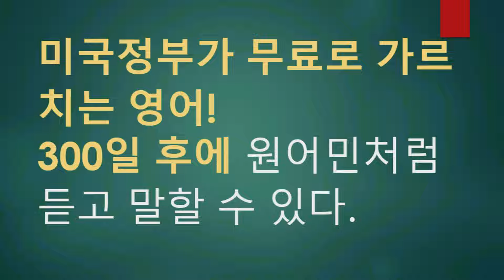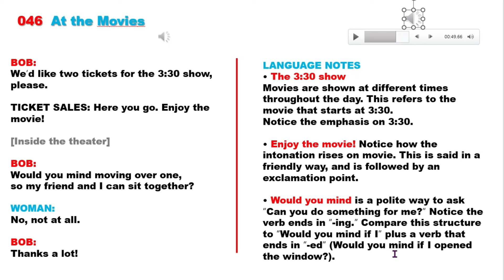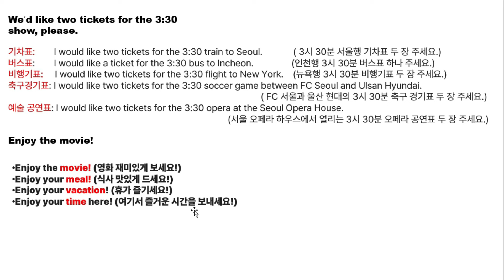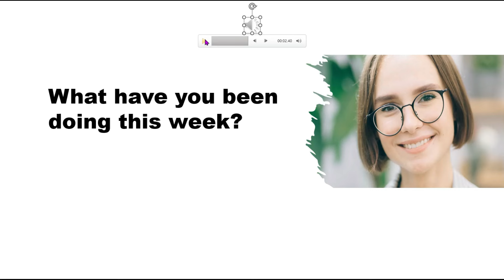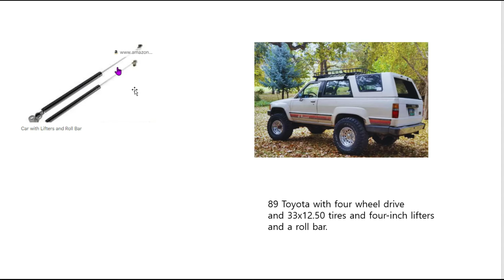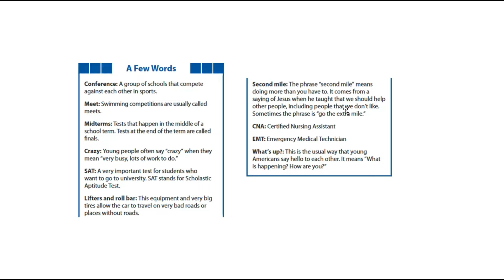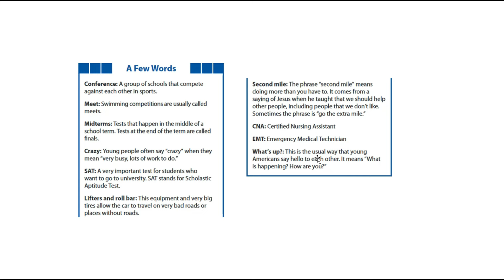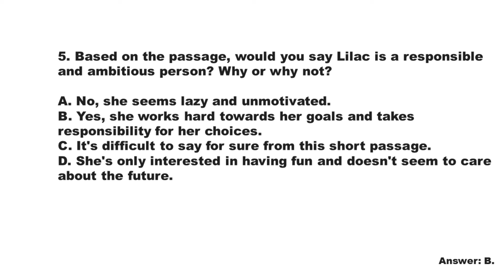046 At the movies & Lilack(USA영어),300-day English Challenge: Speak Like a Native,(영어공부 버전)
영어, real 영어회화,영어공부혼자하기, 영어공부,성인영어회화, english, american, usalearns, usalearns실습, 미국영어,채널에 가입하여 혜택을 누려보세요.

300-Day English Challenge에서 성공하기 위해서는
현재 여러분의 영어 단어 실력을 upgrade 하는 과정이
반드시 있어야 합니다.

영어 회화나 리딩을 통해서 영어 단어를 암기하는 방법이 있지만 시간이 많이 걸립니다.
영어 단어만 집중적으로 암기하는 방법이 있지만 그동안에 다른 분야가 부실해지기 쉽고 지루하고 힘이 들어가므로 중도에 포기하기 쉽습니다.
그러므로 영어 단어 업그레이드 작업은 스피킹, 리딩, 리스닝, 라이팅 공부와 동시에 하면서도 피로감을 느끼지 않게 공부하는 것이 중요합니다.

그래서, TOHO 채널에서는
[000-2]로 표시되는 이 붉은색 버전에 "미국 영어 필수 영어 단어 3000 도전!"의 계기를 마련하고 시작하게 되었습니다.
전문 기관에서 과학적으로 선정한 미국인들이 일생 생활에서 사용하는 빈도가 높은 필수 영어 3,000 단어를 효과적으로 공부하는 기회입니다.

1. 피로감이 없도록 1회 10개의 단어만 공부합니다.
    그러나 300회* 10개= 3,000개가 되므로 목표에 도달하게 됩니다.

2. 일부러 암기할 필요가 없습니다.
    힘들지 않도록 문장의 구성 속에서
    자연스럽게 익혀지도록 구성하였습니다.

3. My words 코너에는 지금까지 공부한 단어들의 리스트가 따로
    마련되어 있어서 잊힌 단어를 다시 공부할 수 있도록 하였습니다.

4. 지루하지 않습니다.
     다양한 기법을 통해 지루하지 않도록 구성하였습니다.

5. 유튜브를 틀어 놓기만 하면 됩니다.

초록색 버전에서
     미국인들의 생생한 목소리를 들으며
     영어회화와 리딩, 리스닝, 라이팅을 공부하시고

붉은색[000-1] 버전에서
     초록색 버전에서 배웠던 내용을 영어 원문 만으로 반복 연습함으로써
     300회 분의 텍스트와 장면과 음성 들을 차례로
     나의 머릿속에 자리 잡게 합니다.

그리고 이 [000-2] 버전에서
    미국의 일상생활에서 빈번하게 사용되는 필수 영어 단어 3,000개를
    나의 자산으로 편입 시킵니다.

이 기회를 꼭! 활용하여
    영어 단어 수준을 업그레이드하고
    기필코 300회 후에는 원어민처럼 듣고 말할 수 있기를 희망합니다.

300 American English Challenge(USA 영어 practice,), Speak like a native!